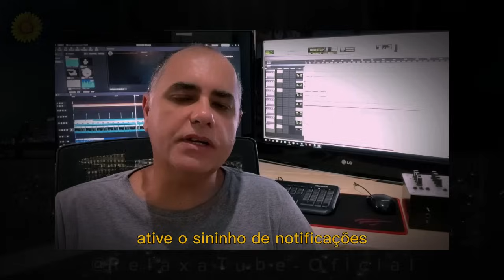SONS de CHUVA e TROVOADAS para RELAXAR e DORMIR , NOITES Serenas de SONO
Olá, bem vindos!
ATIVE TODAS AS NOTIFICAÇÕES PARA NÃO PERDER NOVOS VÍDEOS 🔔

SOM DE CHUVA COM TROVÕES... Então, aqui no canal tem vários tipos de som, nenhum é igual.
Não repito os sons. Cada vídeo tem sua personalidade e tenho certeza que você irá encontrar um que vai gostar. Veja as playlists acima👆

Espero que goste do canal, espero poder estar te ajudando. Tenham certeza que é feito com muita dedicação e carinho.
Abraços fraternos, paz e saúde para todos!

Os sons dos vídeos de chuva do RelaxaTube-Oficial, são produzidos e captados  digitalmente, por gravadores digitais passando pela masterização, produção de foley até a mixagem final.
Bem como toda a parte gráfica que é criada também por mim. Em alguns casos para produzir esse conteúdo, pode-se levar até 3 dias.

©️RelaxaTube-Oficial 2024 - Todo o vídeo, fotos e sons que compoem este conteúdo, foram gravadas e registradas por mim. Por isso peço que não me copiem.
A reutilização deste vídeo e áudio não é permitida!